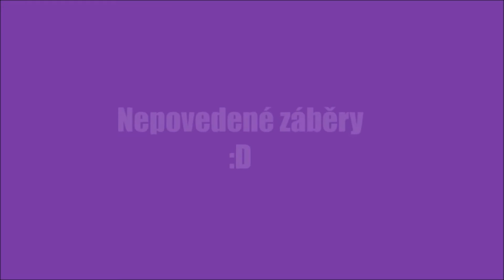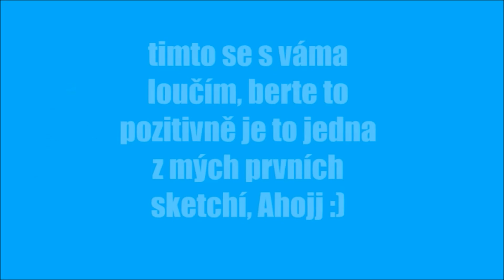chování u kamarádky vs doma :)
Ja doufam že se vam tahle sketch libila na tehle sketchi
sme si dali dost zaležet a hodně mi pomohla moje kamaradka :)
miši instagram : misa.mad
muj insagram: monika.mudr
muj snapchat: xmonika.xx
 moje musica.ly: monikamudikova
to je vše a ahoj :)